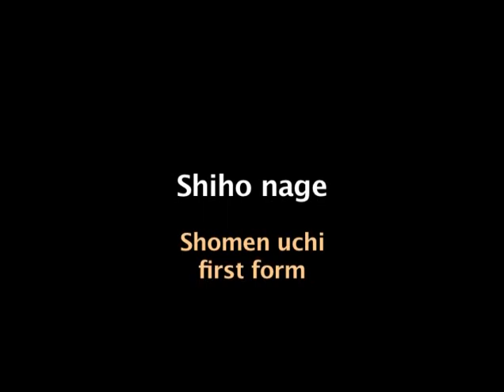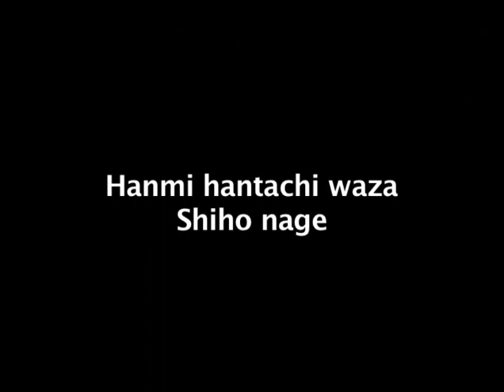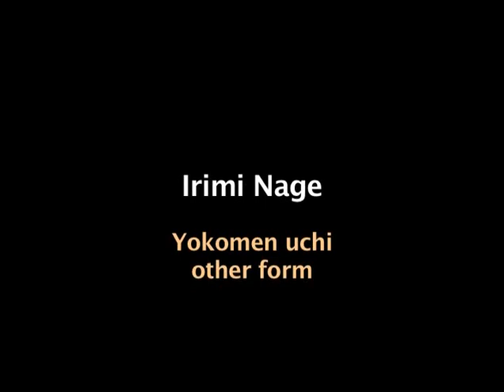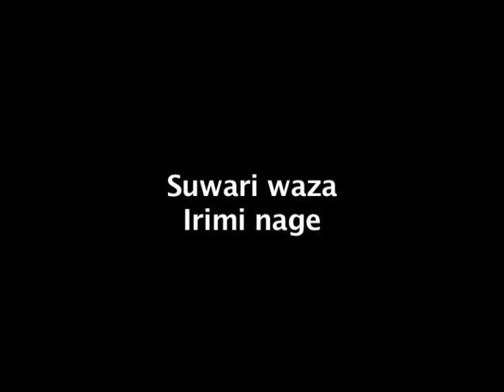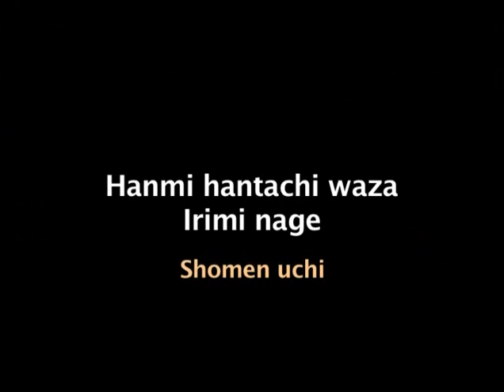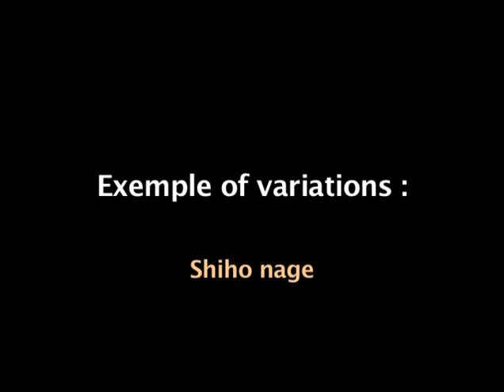Christian Tissier 8 Dan Aikido Aikikai - Projections